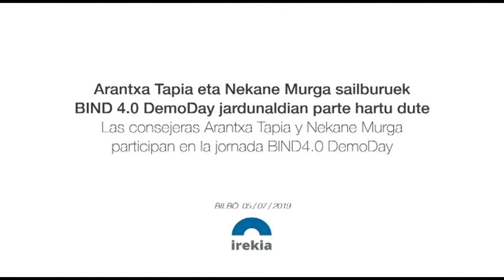BIND 4.0 programaren laugarren edizioa // Cuarta edición de BIND 4.0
Eusko Jaurlaritzako Ekonomi Garapen eta Azpiegitura Saileko eta SPRI Taldeko arduradunek -Arantxa Tapia sailburua buru zutela-, enpresa eta startup parte-hartzaileetako ordezkariek eta inbertitzaileek (guztira 300dik gora parte-hartzaile) ekimen honen lorpenen balantzea egin dute eta bere nobedadeak aurkeztu dituzte, programak gero eta interes handiagoa pizten baitu startupen eta euskal konpainia trakziogile handien artean.//

Responsables del Departamento de Desarrollo Económico e Infraestructuras del Gobierno Vasco y del Grupo SPRI, encabezados por la consejera Arantxa Tapia, junto con representantes de las empresas y startups participantes, además de inversores, en total más de 300 inscritos, han hecho balance de los logros y han presentado las novedades de una iniciativa que está captando un interés creciente, tanto en startups como entre las grandes compañías vascas que actúan como tractoras.